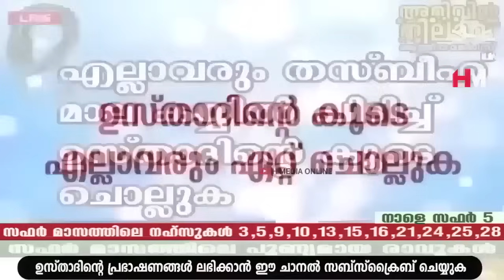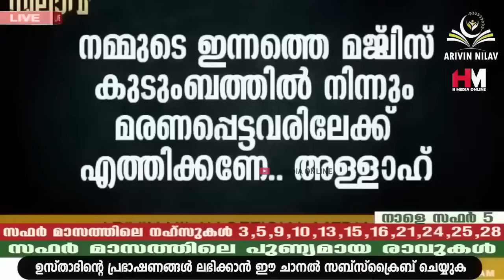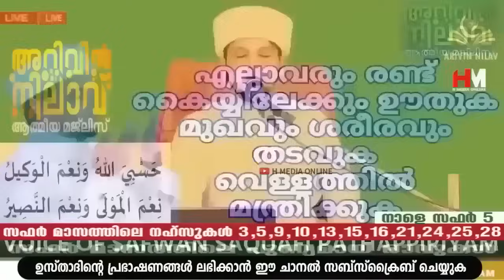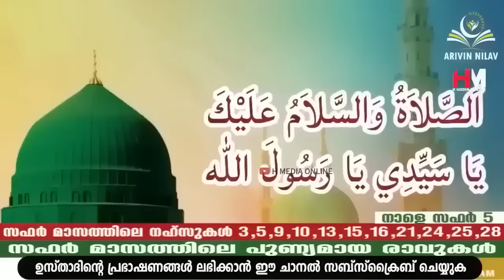ഇന്ന് വെള്ളിയാഴ്ച; ഉസ്താദിന്റെ കൂടെ നമുക്ക് അൽ കഹ്ഫ് ഓതാം | Safuvan Saqafi | Arivin Nilav | Al Kahf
Assalamualaikum,

Topic :-
ഇന്ന് വെള്ളിയാഴ്ച; ഉസ്താദിന്റെ കൂടെ നമുക്ക് അൽ കഹ്ഫ് ഓതാം
Safuvan Saqafi
Arivin Nilav
Muharram 12